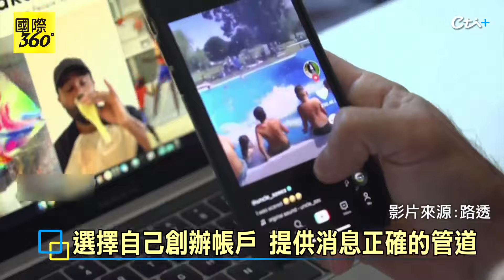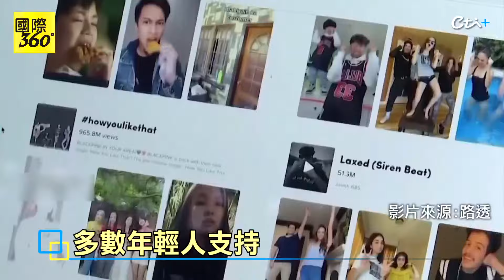蕭茲首次在TikTok註冊登入 拋開資料外洩疑慮 拉攏年輕勢力【國際360】20240408@全球大視野Global_Vision